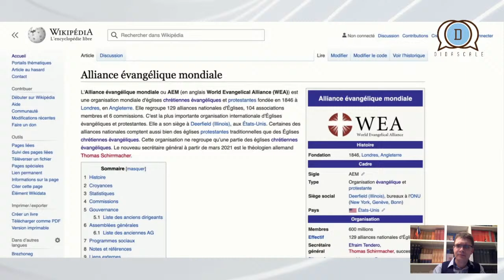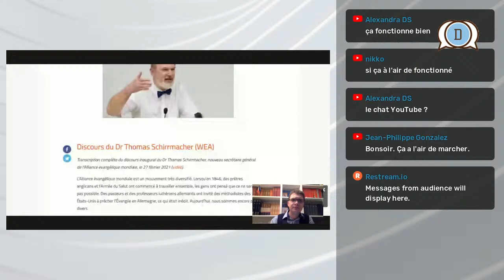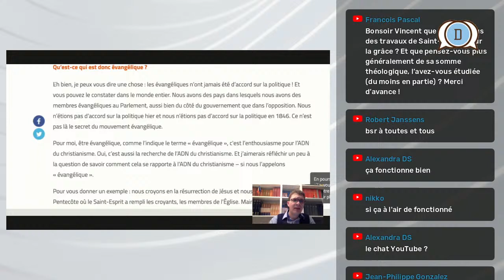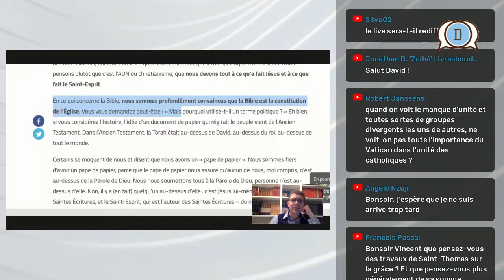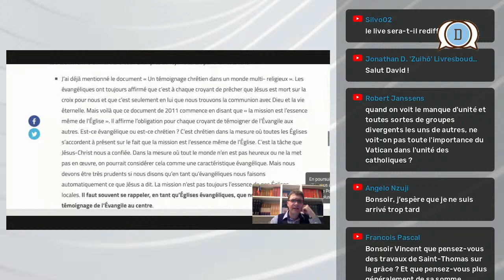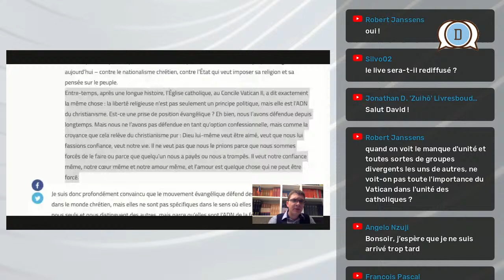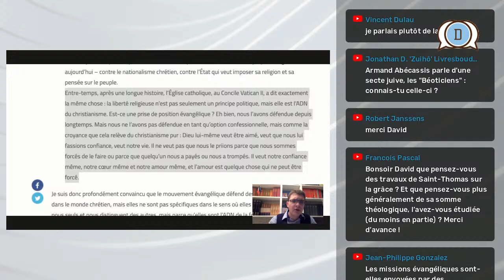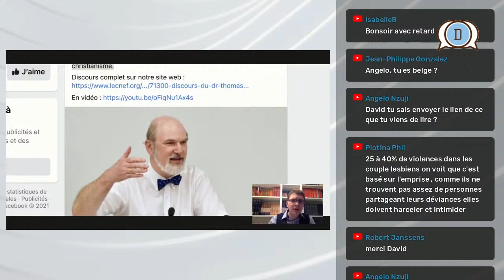Qu'est-ce qu'un évangélique ? (Thomas Schirrmacher)